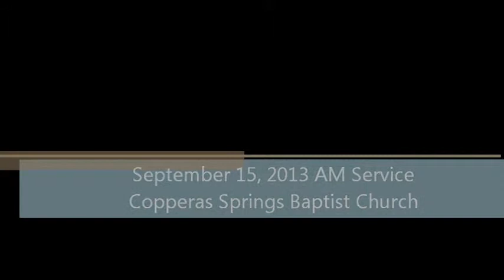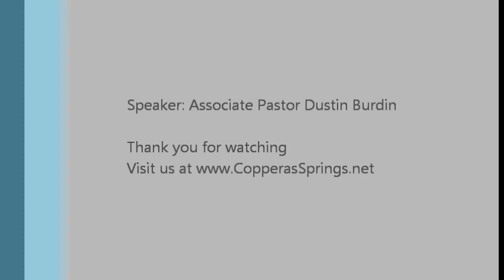God's Suffering Servant (9-15-13AM) Isaiah 53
Associate Pastor Dustin Burdin preaches from Isaiah 53 concerning the work of Christ upon the cross. From the morning service at Copperas Springs Baptist Church in Guy, Ar. Preached September 15, 2013.